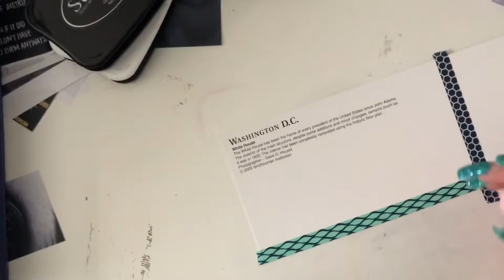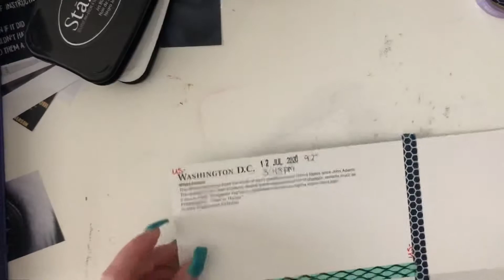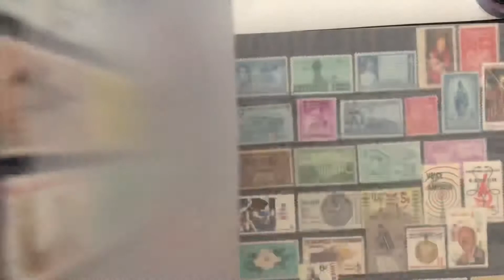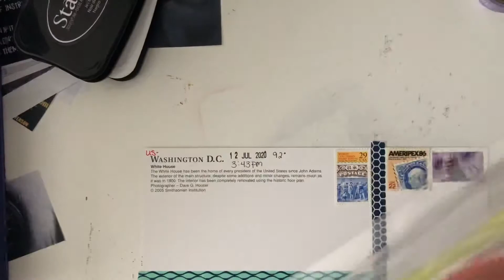💌Decorating postcards for Postcrossing 💌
Hi!
Here I’m showing how I decorate postcards for Postcrossing. Hope it’s helpful.

YOU ARE NOT OBLIGATED TO PURCHASE ANYTHING FOR ME!!